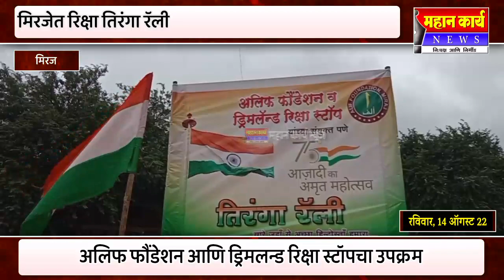मिरजेत रिक्षा तिरंगा रॅली, अलिफ फौंडेशन आणि ड्रिमलन्ड रिक्षा स्टॉप यांच्या संयुक्त विद्यमाने उपक्रम